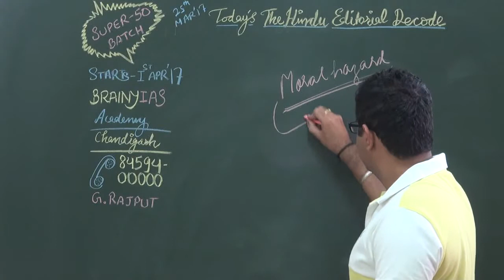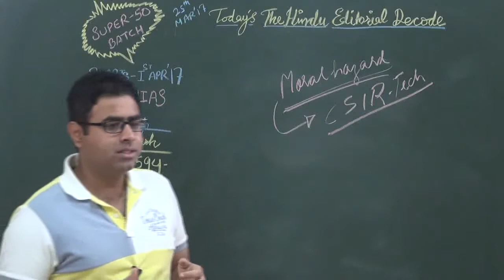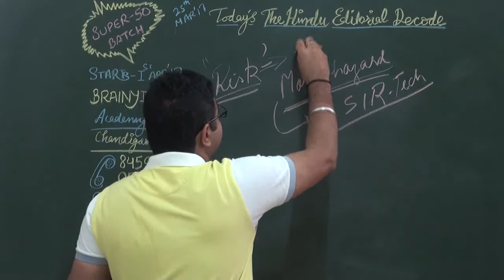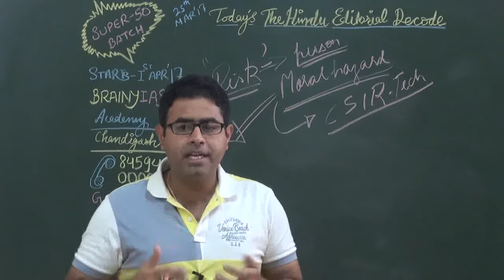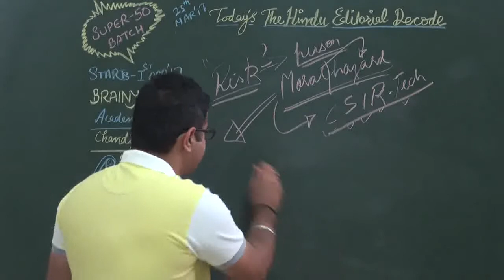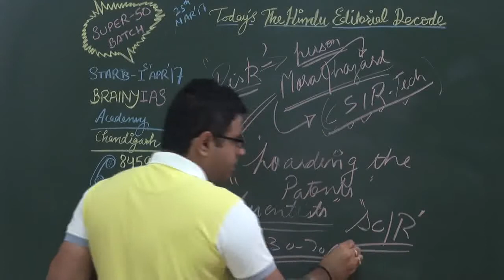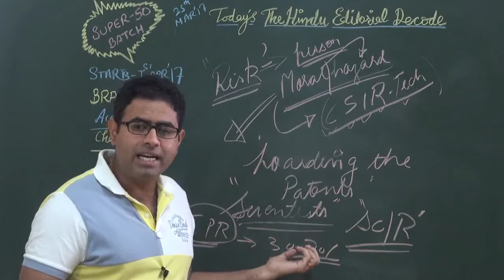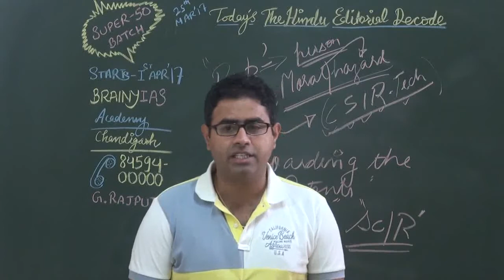Moral hazard explained | 25-3-17 The Hindu editorial decode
This tutorial deals with Moral hazard explained | 25-3-17 The Hindu editorial decode